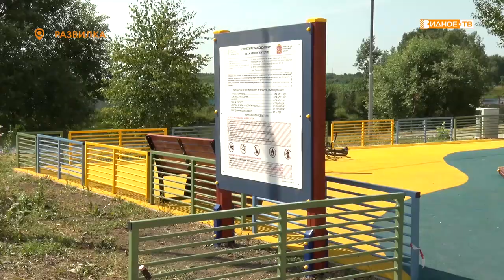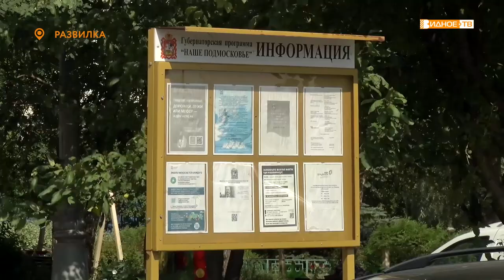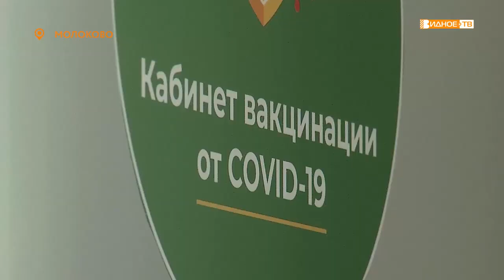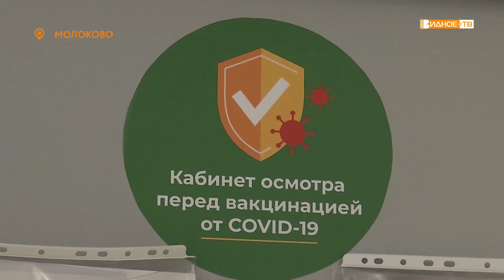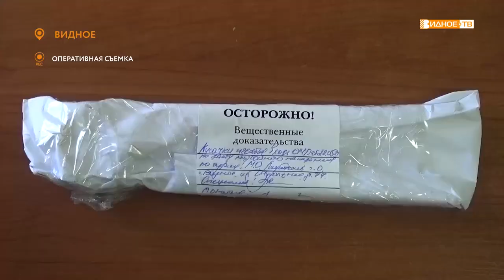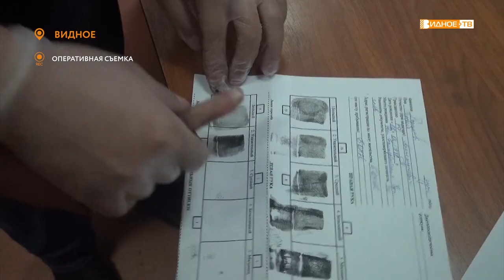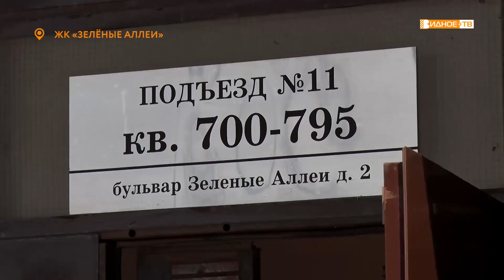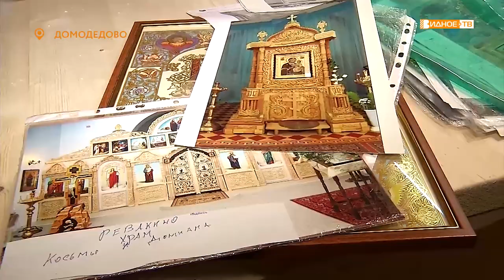Новости телеканала Видное-ТВ (20.07.2021 - вторник)